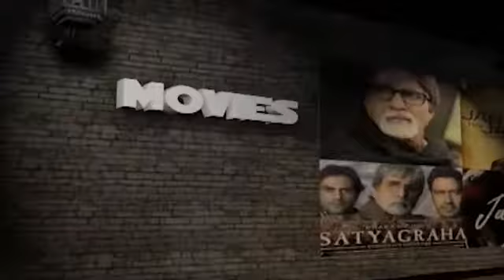Vision of Asia - Community News | Holy Water for Ram Mandir | Mon Sept 7